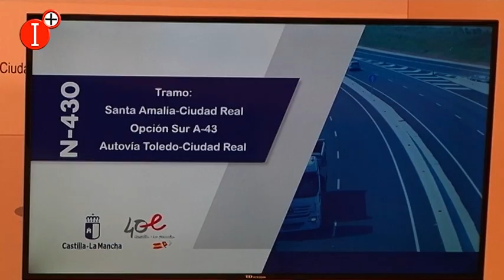👉LA JUNTA ALEGA EL ESTUDIO PARA LA MEJORA DE LA N-430 Y RECUERDA AL MINISTERIO QUE RETOME LA A-43